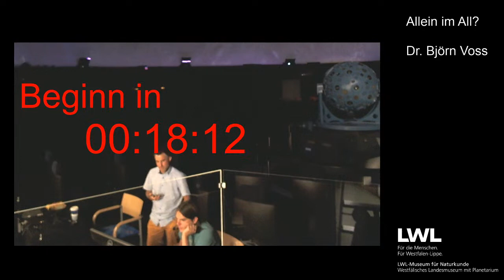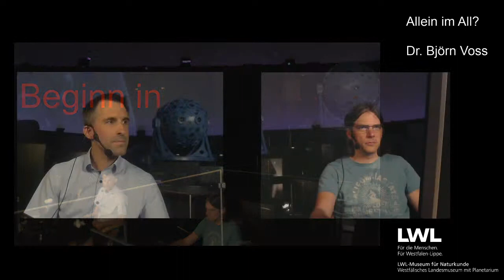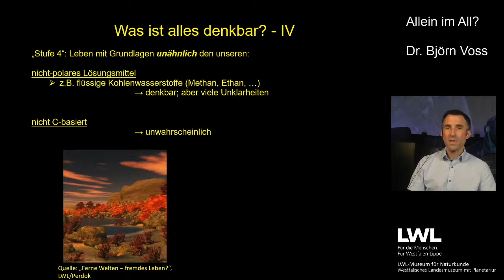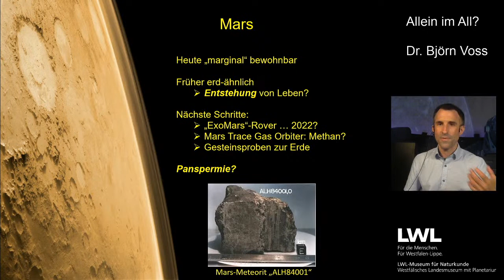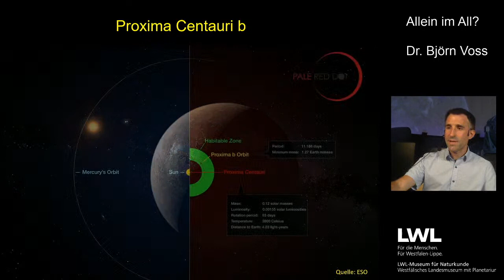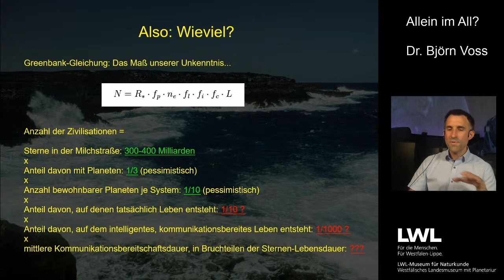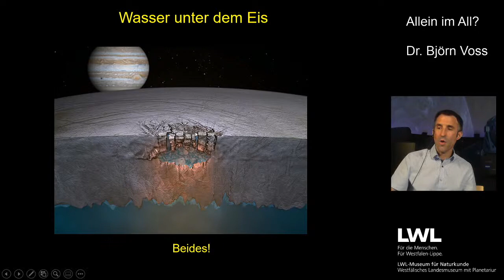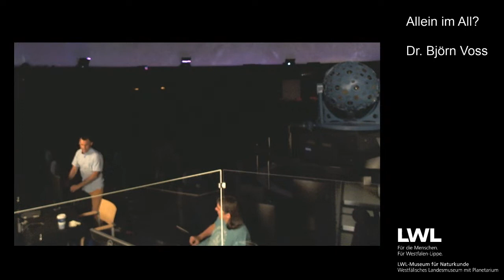Allein im All? | Live-Vortrag: Dr. Björn Voss, LWL-Planetarium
Gibt es außerirdisches Leben? Wohl keine andere Frage, die wir über das Universum stellen können, beschäftigt uns so stark, und wohl keine Entdeckung hätte so große Bedeutung für unser Weltbild wie die außerirdischer Lebewesen. In den letzten Jahren gab es interessante Neuigkeiten: Entdeckungen auf dem Mars, auf den Monden des Jupiter und Saturn, und vor allem in den Tiefen der Milchstraße: Immer mehr verdichten sich die Hinweise auf bewohnbare Planeten ferner Sterne. Was könnte man dort entdecken?

Der Vortrag präsentiert mit Bildern aus dem Planetarium eine "kosmische Safari" der neuesten Entdeckungen, und wagt dabei auch wissenschaftlich begründete Spekulationen zur Frage: "Wenn es Außerirdische gibt - wo sind sie?"

Unsere Tipps:
Schaut den Stream am besten auf einem Monitor an (PC, Laptop, Smart-TV, ...), oder alternativ auf einem Tablet. Per Handy ist es leider nicht sinnvoll, denn auf kleineren Screens kann man nicht alle Details der Präsentation ausreichend erkennen.
Und nutzt den Chat-Kanal, um Fragen an den Referenten zu stellen! Je nachdem werden wir dann direkt während des Vortrags, oder auch danach, auf Eure Fragen eingehen.

Inhalte mit namentlich genannten Autoren sind die Meinung des Autors/Redners, aber nicht zwingend die Meinung des Anbieters.

Impressum
Landschaftsverband Westfalen-Lippe
Freiherr-vom-Stein-Platz 1
48133 Münster